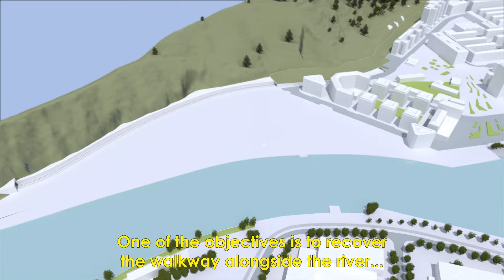Bilbao Aurrerago! - Elorrieta proposal